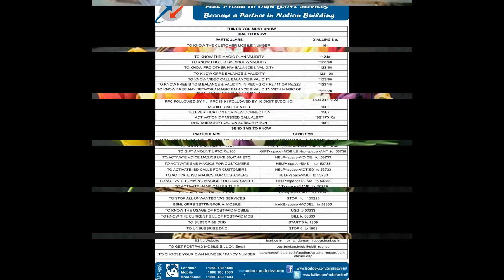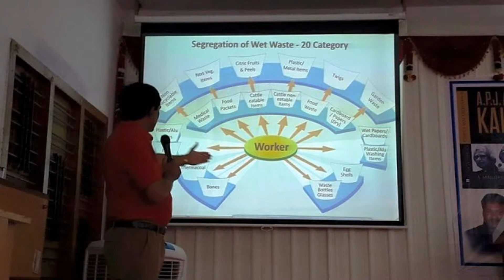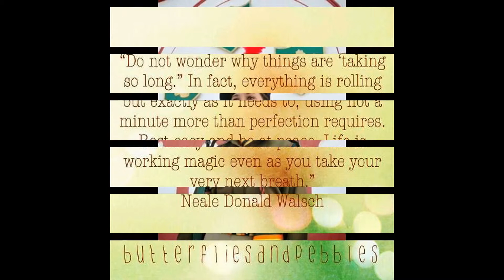SlideShowHon'ble RastrapathyJiduring Morning Walk at Retreat (Shimla)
Hon'ble President of India, Hon'ble Shri Pranab Mukherjee, during Morning Walk at Retreat (Shimla) on 13 June, 2015.(thanking Hon'ble RastrapathyJi) --Hon'ble Central Minister PRESS CONFERENCE -more TEXT VISIT OFFICIAL FB IDs - thanking
Rameshwaram solar mission may inspire others to replicate in 7000 km coastal areas to benefit 15 million fishermen in India Two years back in 2013, we launched Rameshwaram solar mission. Today, with the help of International We Serve Foundation (IWSF), Mission of Life Gallery, Brahmos Aerospace, Stalwart Energy we are able to execute the following: 1000 fishermen family were given solar lights. Including 150 solar lights to fishermen living in Dhanushkodi. 200 fishing boats are fitted with solar lights. We have identified 22 govt. Schools in Rameshwaram to be fitted with the total of 66 kwh in 2 to 5 kwh sized solar systems to empower lights, fans and computers with in two years. In this mission, Rameshwaram Rotory club joined the mission along with Rotory district and international Rotory organisations by the initiative of IWSF to rise Rs 1 crore funding to provide solar energy to 22 Govt and govt aided schools in Rameshwaram. In phase I, we are trying to connect 10 schools with 30 kwh before Dec 2015. Phase II, we will connect rest of the schools in 2016. Dr Vijayaraghavan from IWSF, has donated Rs 1 lakh to Rameshwaram Rotory club for this mission yesterday. The purpose of this project is to inspire others to carry out similar missions along the 7000 km coastal lines of India to empower 15 million fishermen for educating their children, and improve their fishing livelihood. We are also working towards solar power the Ramasamy Temple and Pamban bridge. We hope many more good human beings will come forward to support such missions. V. Ponraj How to bring Sustainable development to villages, cities? The theme for discussion at the Manifesto for Change forum on 5th June 15 is the following. - Garbage to wealth - water management leading to safe drinking water - Municipal waste to power - Sustaible agriculture development How as a panchayat president, union chairman or a corporation mayer can transform our villages and cities respectively and make their villages or cities clean, green and carbon neutral at the same time generate revenue and also provide employment generation. Very good interaction and discussions with the participants at the 5 day training on Creative leadership programme organised by AKDR women's college and United Vision 2020. - thanking Drr. PONRAJji-thankfuL.